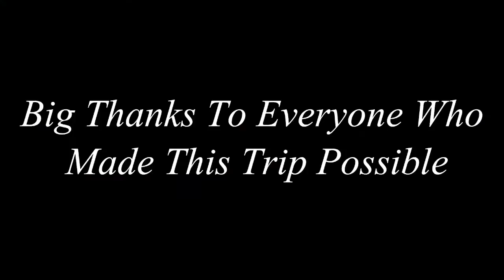OISMalaysia2015 - Day 4 - Road Trip from KL to Penang + Visit to Cameron Waterfall & Tea Plantations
Day 4 - A road trip from Kuala Lumpur to Penang island but in the way we stop at the Cameron waterfall then went to run in the Tea fields :D

Video by: Ahmed Amgad (Youtube.com/doityourselfmaker)